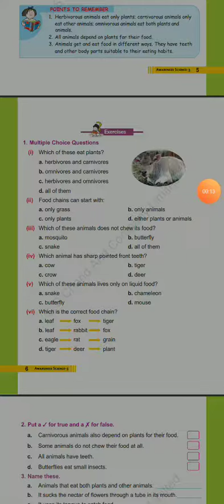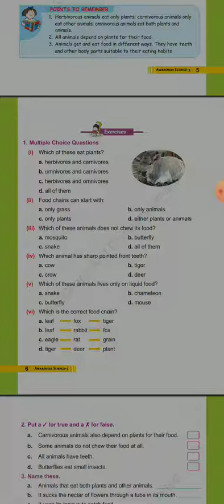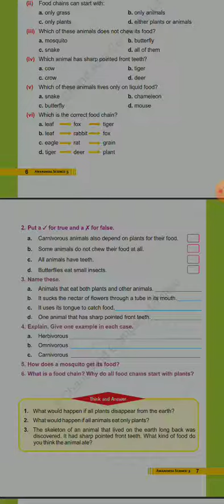SCIENCE CLASS 3 CH-1 PART-3 BY MRS. SHABNAM